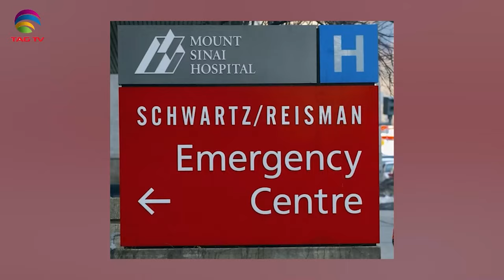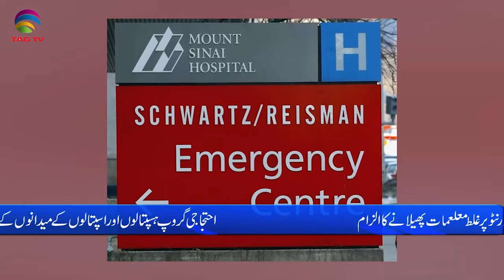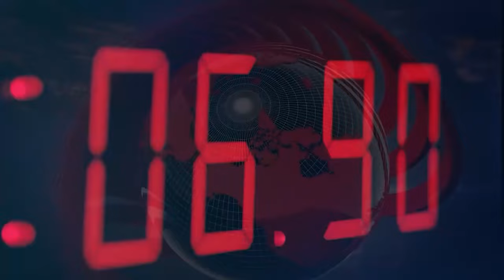International and Canadian News - Feb 15, 2024